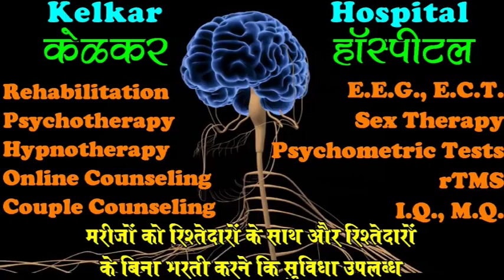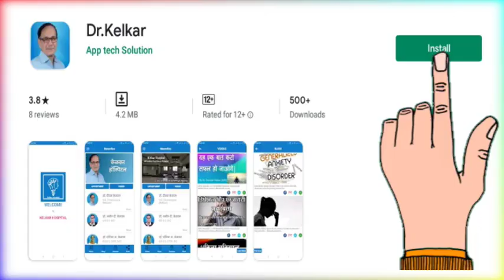Who Moved My Cheese ? Change is Must - By Dr. Deepak Kelkar (MD) Psychiatrist Hypnotherapist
• Psychiatrist
• Hypnotherapist
• Psychotherapist,
• De-addiction Specialist
• Sexologist

     3 )Kelkar Hospital Channel